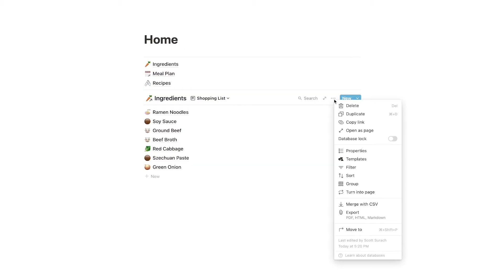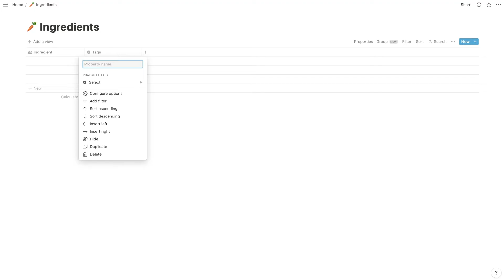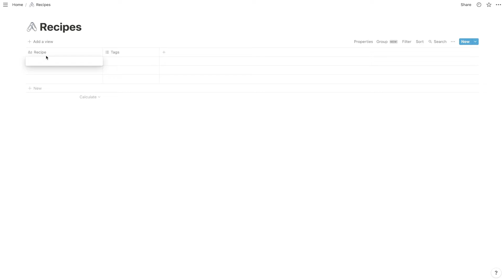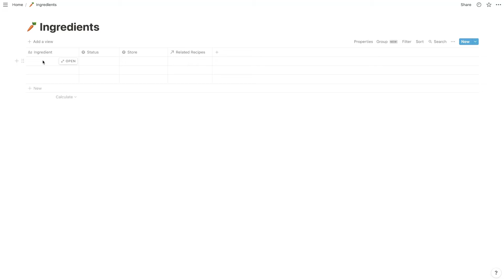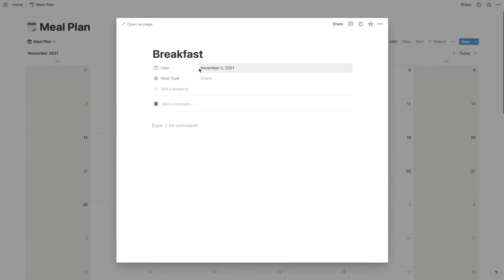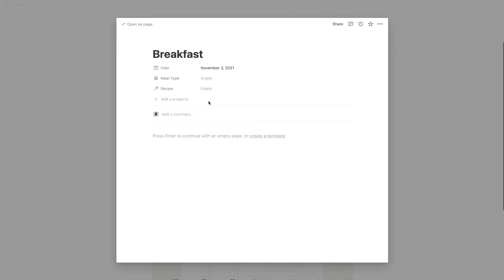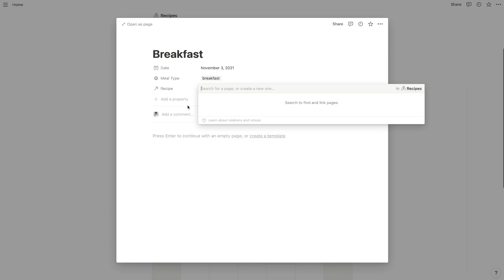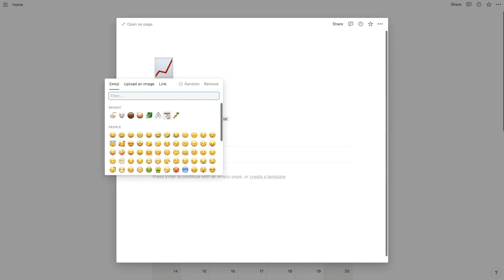Notion Tutorial: How to Build a MEAL PLAN in Notion! [Recipe Book + Shopping List Included]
Hey there productive friends! In today's video I show you how to build a full fledged meal plan in Notion! This meal plan comes with a page for ingredients, a recipe book, and a shopping list! Anything to do with eating can now be controlled in your Notion Hub! I have been using Notion as my meal planning service for a couple months now and I'm not going back. We only dip our toes in the water in this video.

Chapters:
0:00 - Introduction
1:00 - Foundation Pages for the Meal Plan
2:24 - Building Your Ingredient Page
4:20 - Creating Your Recipe Page
6:21 - Relating Ingredient and Recipe Databases
8:43 - Designing Your Meal Plan Page
9:35 - Relating Recipes to the Meal Plan
10:21 - Linking Everything Together on ONE PAGE
14:36 - How to Use These Systems Efficiently
17:02 - Outro